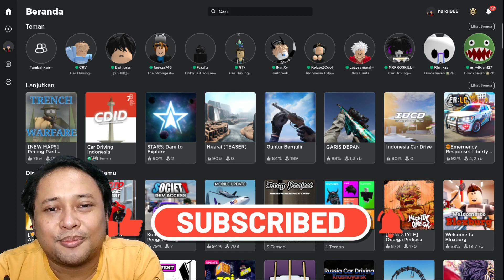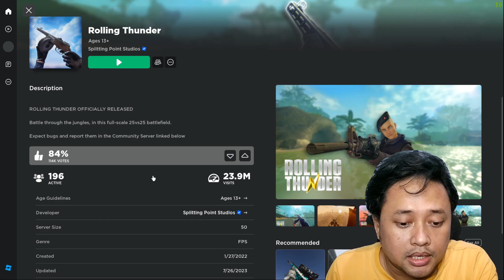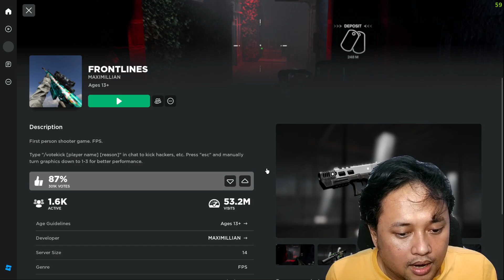2 Game FPS Roblox Yang Paling Realistis Dan Keren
2 Game FPS Roblox Yang Paling Realistis Dan Keren

Halo cuy balik lagi di channel hardsim bareng gw hardi. di video kali ini gw mau ngasih tau ke kalian 2 game FPS yang ada Di roblox yang paling realistis dan juga keren menurut versi gw cuy.